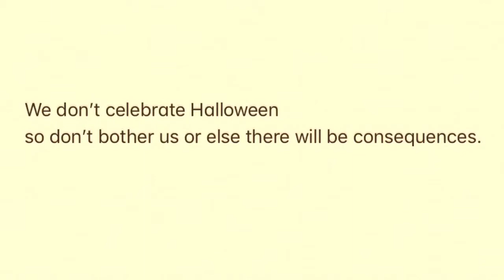2 Creepy Trick-or-Treating Horror Stories (FICTIONAL)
Here are some creepy Trick-or-Treating horror stories for the month of Spooktober!